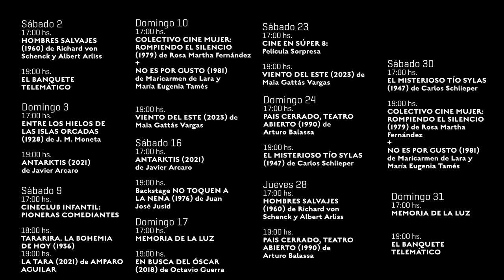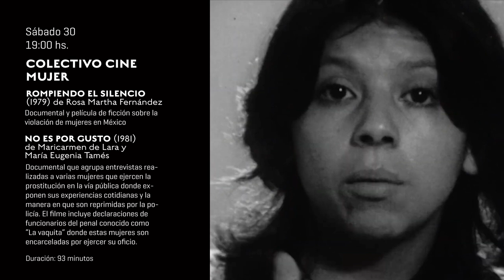MuseodelcineBA Agenda del 28 al 31 de marzo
Caffarena 51, La Boca.